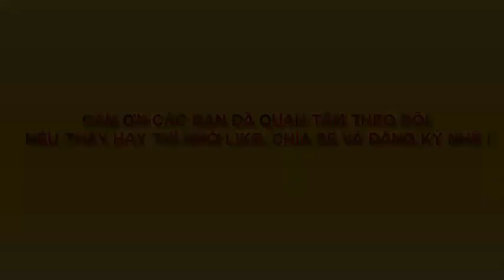VẼ THUYỀN BUỒM - drawing sailboat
Vẽ thật đơn giản